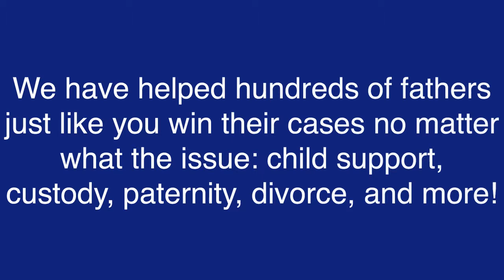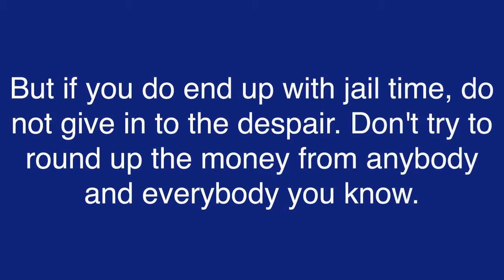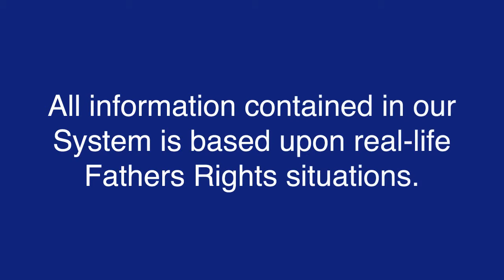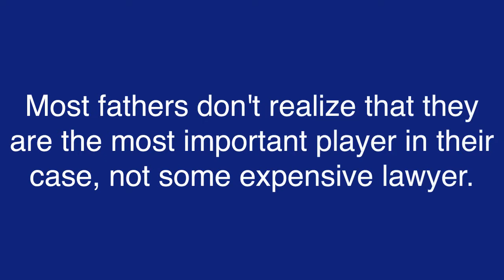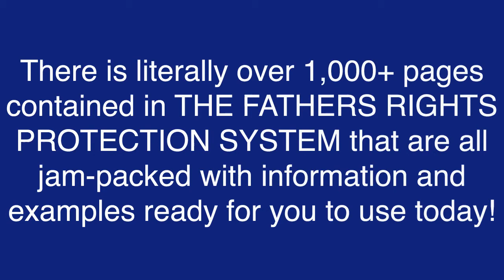Contempt of Court Child Support